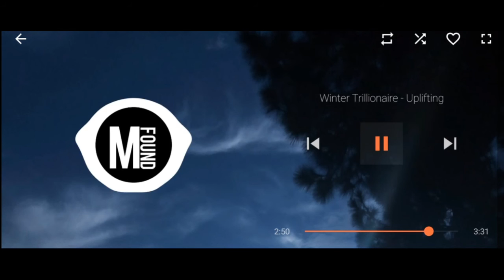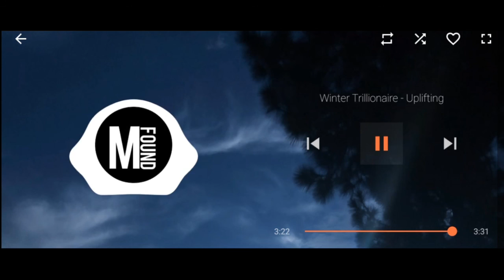Winter Trillionaire - Uplifting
Follow me ;